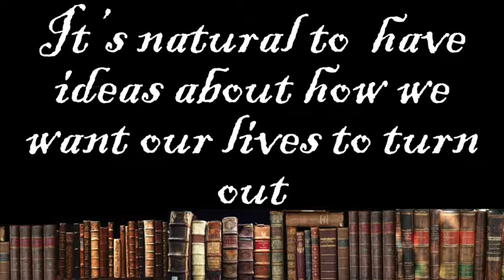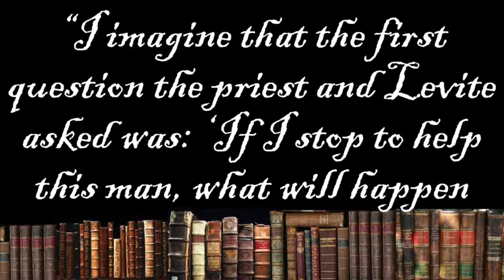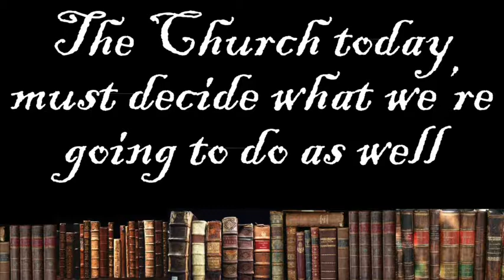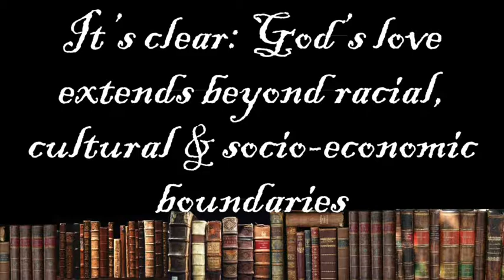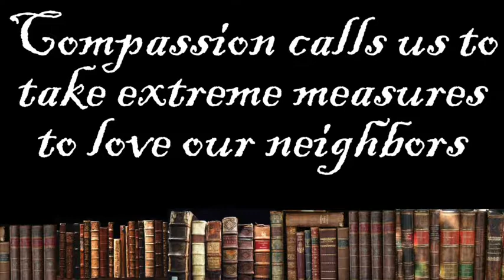Once Upon a Time - Parables - Good Samaritan - Mar 15 2015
Wesley Bolden delivers a message from the parable of the Good Samaratin, and who the Bible teaches is our neighbor.